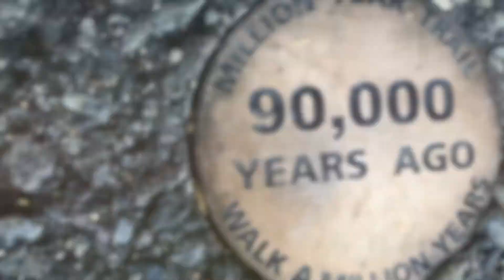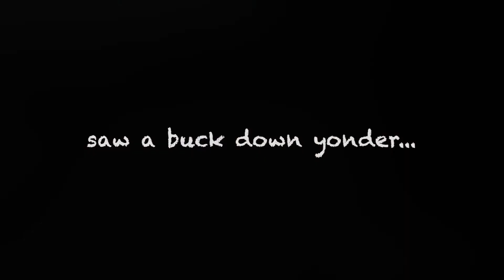THE GRAND CANYON | A Day in the Life..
Spend a day in the life with Johnnie Gonzales as he visits the Grand Canyon's southern rim in Arizona.  Recorded on an iPhone 8 with a cracked screen.